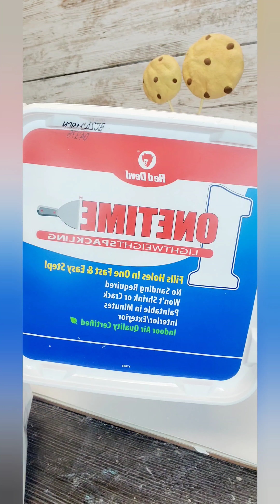FAKE BAKE/ DIY SANTA COOKIE TIN